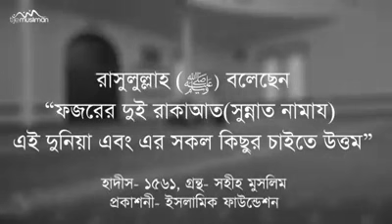Richest Person in This World